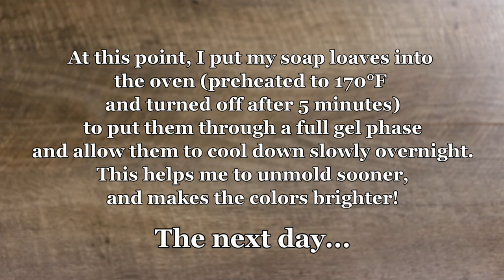Autumn Apple Soap ~ Three designs, 3 fragrances ~ Back to School Tutorial DIY Teacher/Student Gifts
Apples... the trademark fruit of the autumnal season. Whether you prefer tart or sweet, there's a flavor for every palette. From ciders to pies, to cakes and dumplings, fall just wouldn't be complete without this juicy fruit.

Also marking the beginning of fall is the start of the school year for children. An apple for the teacher... have you ever heard this expression? Dating back to the 1700s, before governments were responsible for the education of its people, poorer families gave these to teachers as payment to compensate for teaching their children.

Some also state this is the forbidden fruit in the Bible which symbolizes knowledge. And while giving a teacher an apple today might be viewed as a little strange, you can still show your teacher appreciation with this twist on the tradition... apple soaps in a variation of colors and scents for different tastes.

NOW AVAILABLE IN MY SHOP!

* Crisp Apple and Rose: A beautiful red apple soap complete with leaves and a stem that smells like it was just fresh picked off the tree and blended with rose blossoms and a base of musk!

* Delicious Green Apple: A fresh and balanced blend of apple, cucumber and yuzu with notes of white florals and fresh cut roses, all on a base of amber, sandalwood and musk. Compare to the popular perfume!

* Lavender Apple: A whimsical twist on the fruit colored in purple and scented with a custom blend of juicy apples and French lavender, with notes of tranquil herbs and delicate florals on a base of camphor and vanilla.

A part of my mini Back-to-School collection, these would make the perfect gifts for the special teachers and students alike in your life.

This soap is now available for purchase on my website here!

I make and sell my Soap Stencil™ sets to soap makers! This particular set can be purchased here:

SEEDS:
* Activated charcoal